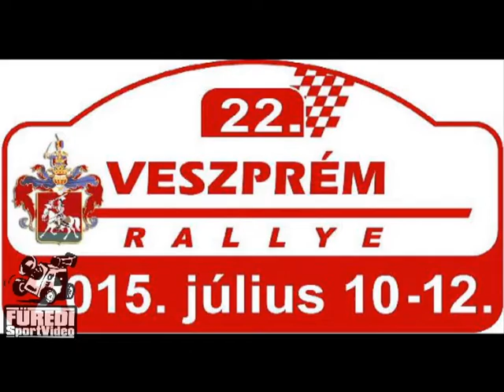Veszprém Rallye 2015 Botka Dávid-Szenner Zsolt